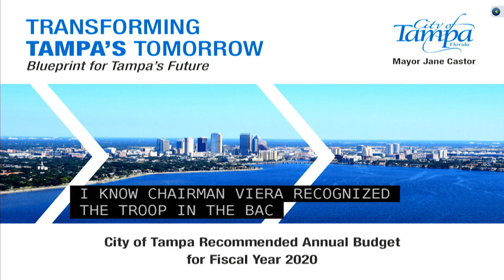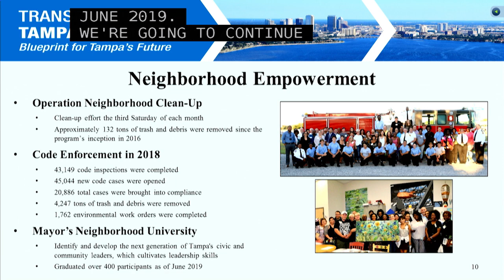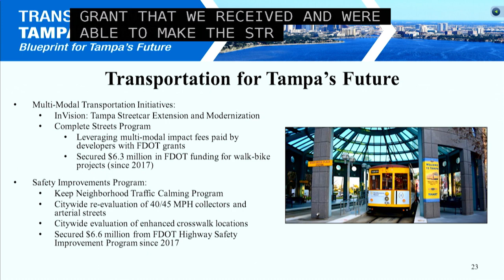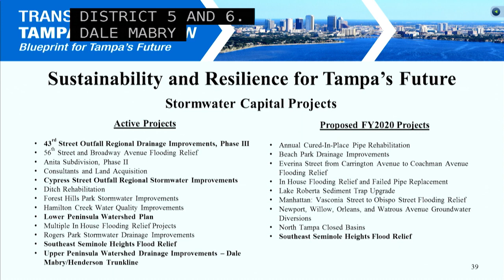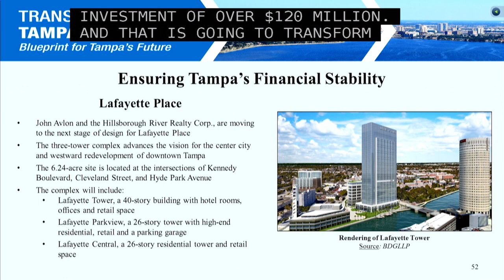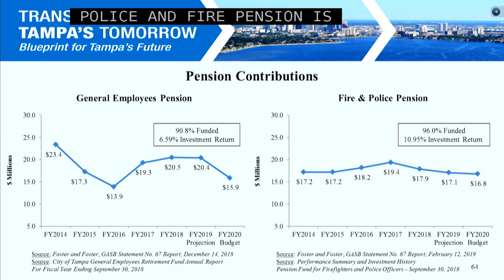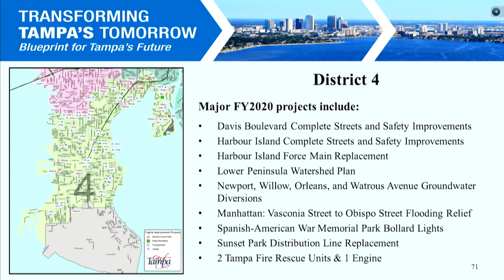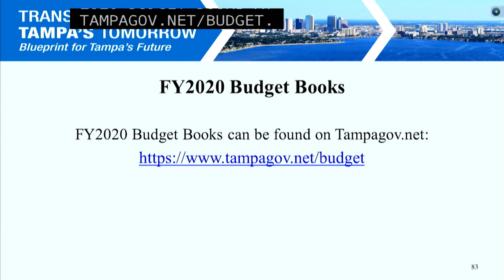FY 2020 Budget Presentation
Our budget is what keeps our city running and allows us to work towards a brighter future! Watch this informative video to learn more about how we use tax dollars and other funds to meet the needs of our city.